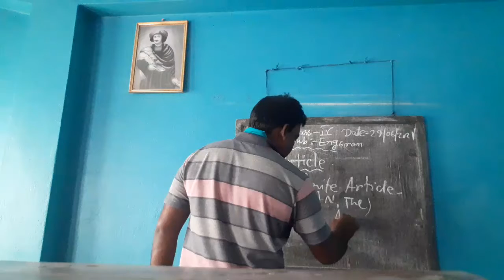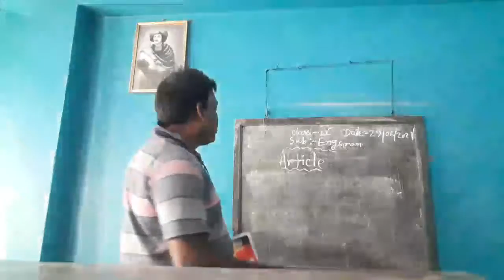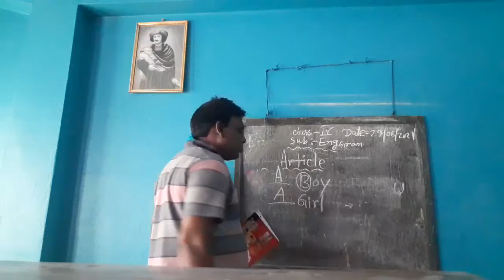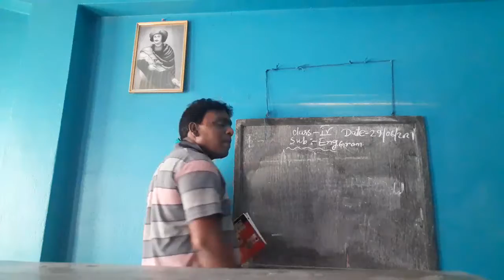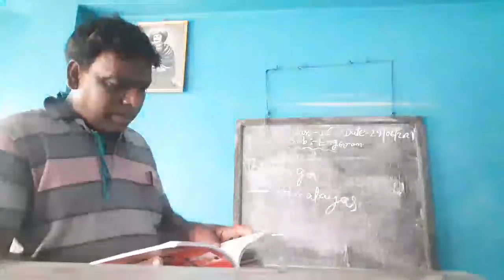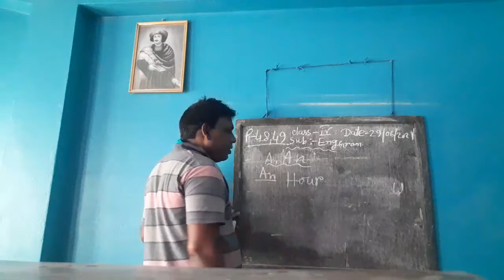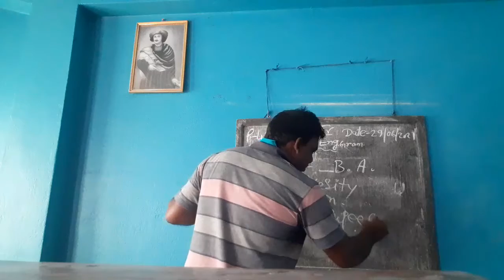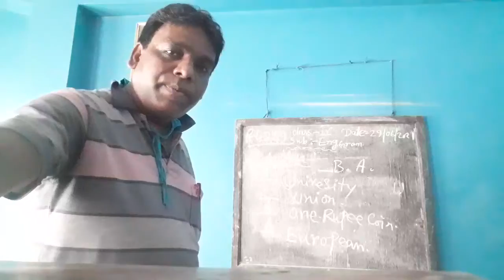Class4 Eng gram 29 06 2021